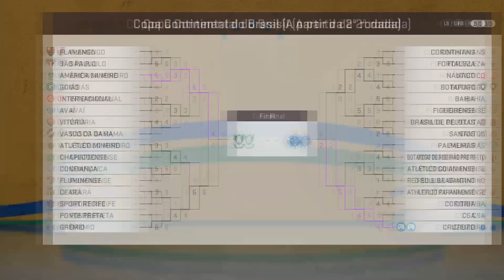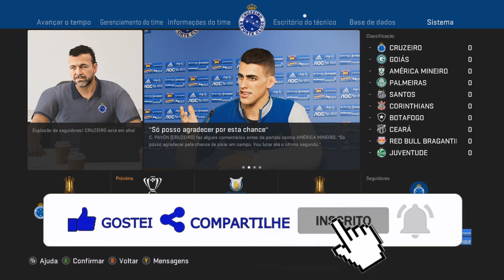Nesse episódio, o FÁBIO pegou eu, você, e mais 44 pessoas! - MASTER LEAGUE CDD #28